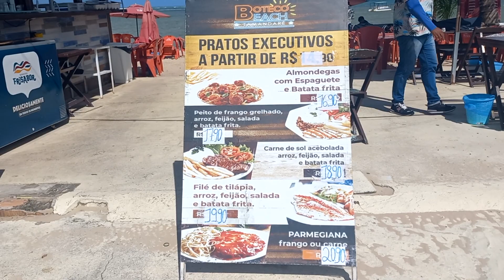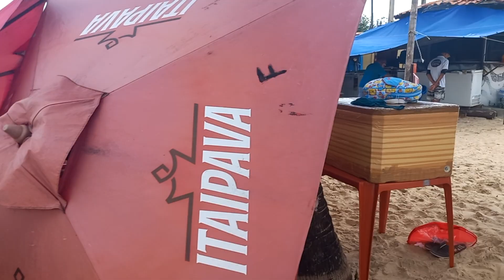Praia de Tamandaré em Pernambuco